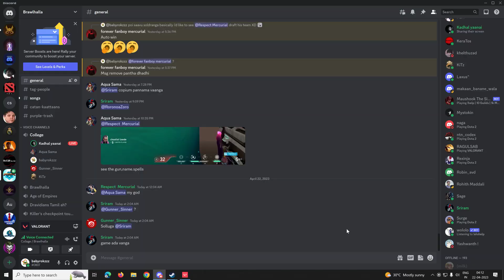Wall down aavapodhu ~ Anju